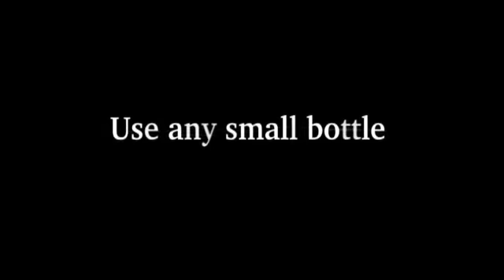reKap by Richard Griffin - Magicland.se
You show a small bottle of drink which can be examined. You unscrew the cap from the bottle and take a sip. You then push the cap into the bottom of the bottle where it vanishes and reappears back on top of the bottle, actually screwed back on. Can be immediately handed out again for examination.